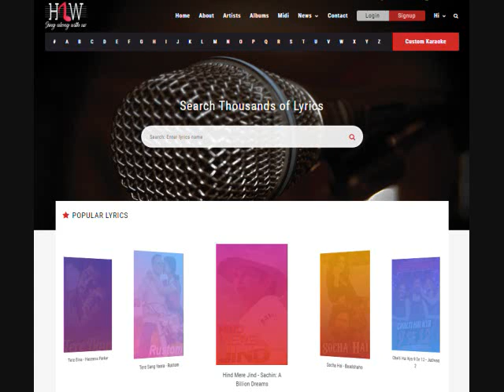Ghungroo Toot Gaye - Pankaj Udhas Karaoke Track